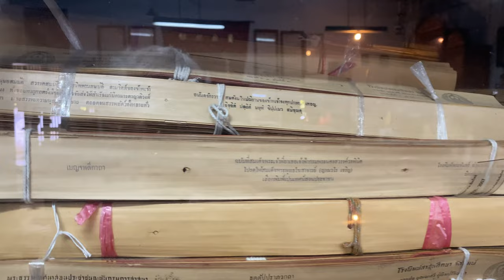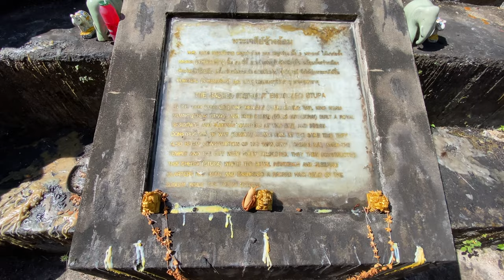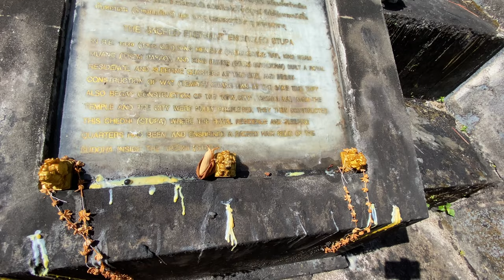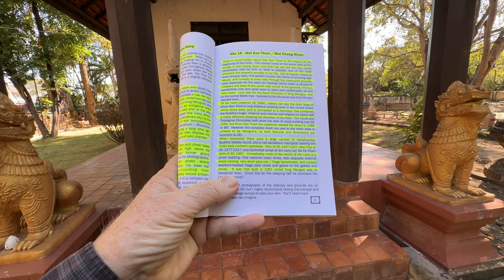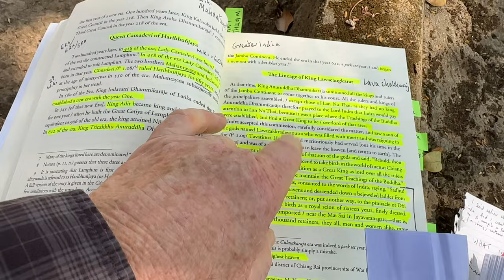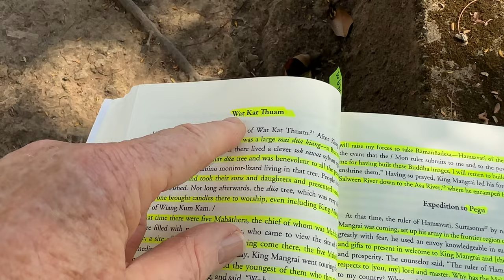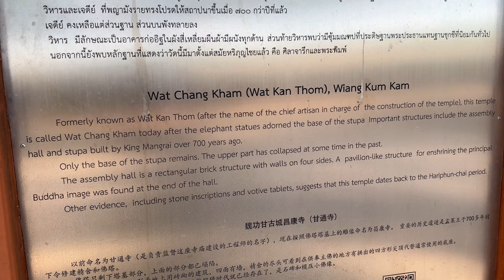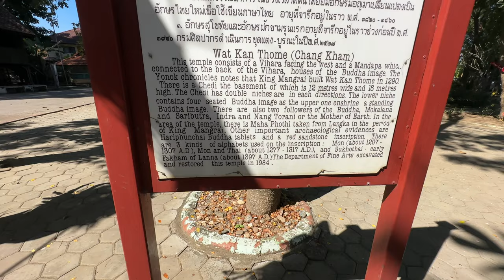Chiang Mai Chronicle King Mengrai and Wat Chang Kam - Wiang Kum Kam ancient temple site 18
The Chiang Mai Chronicle book is an incredibly valuable book for anyone interested in the history of Lanna, how Chiang Mai was founded and the people behind the legends. In this video I continue my presentation of the ancient city of Wiang Kum Kam. Today I talk about Wat Chang Kam, formerly known as Wat Kan Thom and also Wat Kat Thuam. I also visit Wat Ket Karaam Museum and  Wat Chang Man, to introduce the early history of King Menrai, Chiang Mai and Wiang Kum Kam. I make reference to palm leaf manuscripts that have been compiled into The Chiang Mai Chronicle and also refer to Garry Harbottle-Johnson’s book. This is Part 1 of 2 videos talking about Wat Chang Kam in the playlist series about the Ancient Temple Ruins of Wiang Kum Kam.

Penn